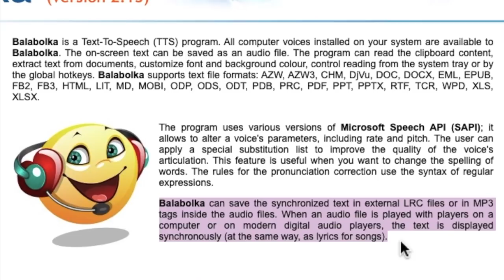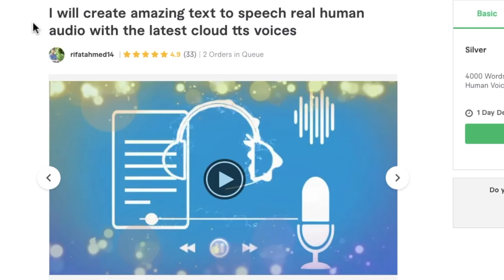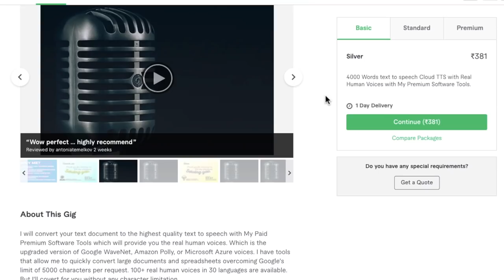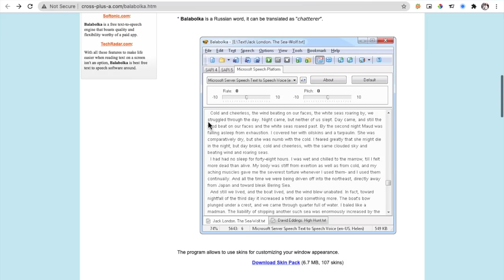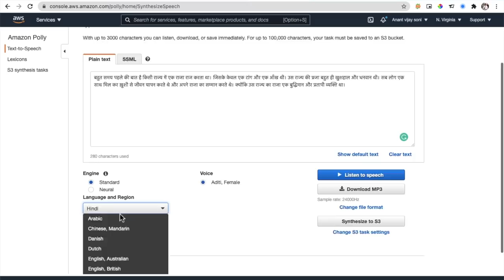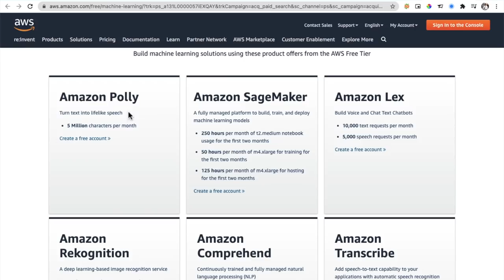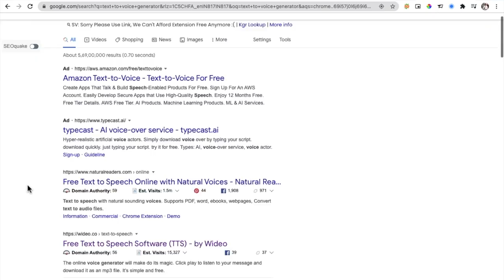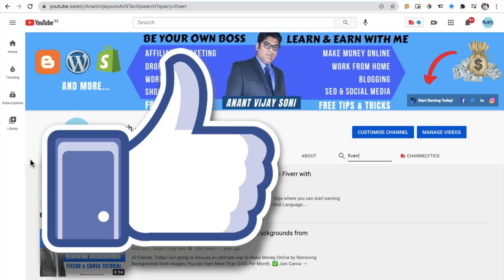Earn Rs. 381/- in Every 10 Min. Again & Again (Text to Speech Free Tools) Fiverr Tutorial Hindi 2022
How to Earn Rs. 381/- in Every 10 Minutes Again & Again. Free Text to Speech Online Tools inside the video.

➥➥➥ MY COURSE ➥➥➥

➥➥➥ 🔥  SUGGESTED VIDEOS 🔥  ➥➥➥

Topics Covered in this Video (Try to Ignore this):
text to speech in hindi